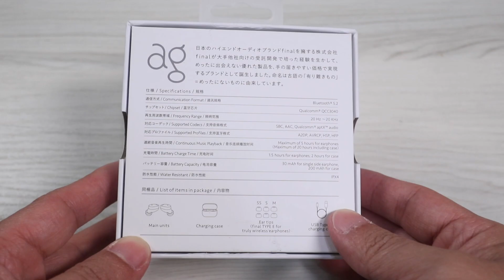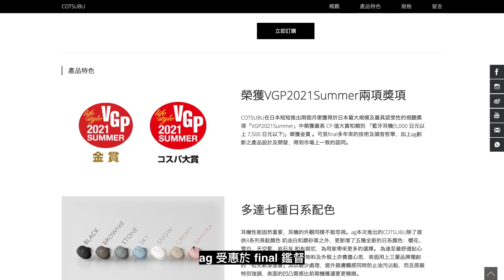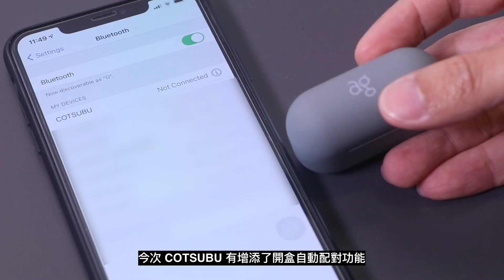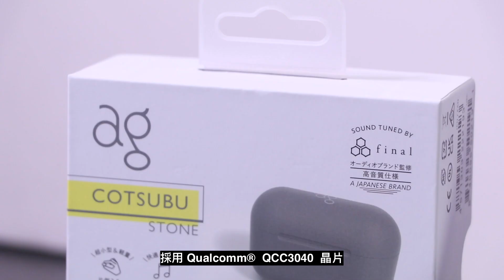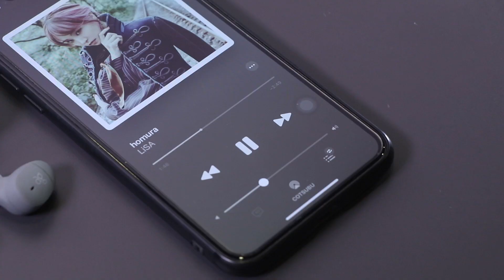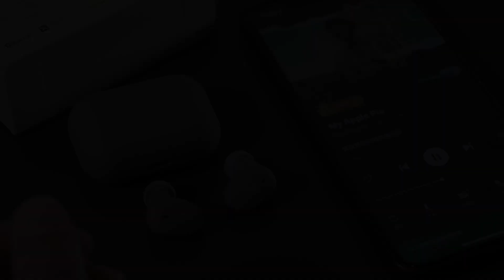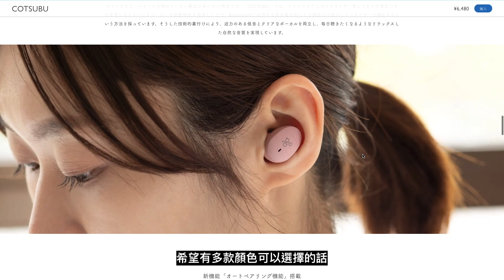[耳機開箱] ag COTSUBU final調音 耳機超䄂珍 開箱｜評測